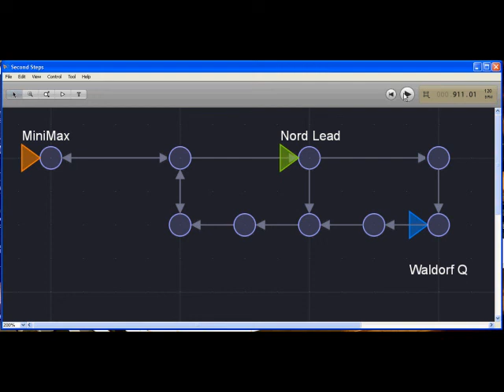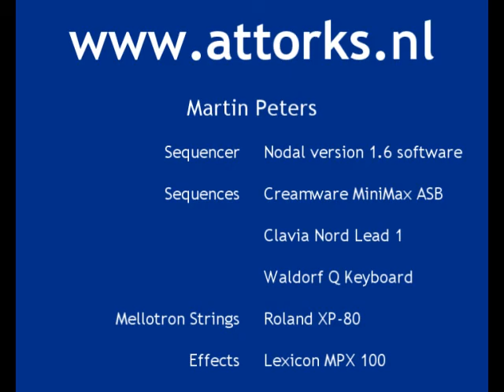A canon with Nodal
I was experimenting with Nodal this evening and came up with this. It is one network driving three instruments. As each instrument (voice group triangle) has a different entry in the network it sounds like a musical canon. The first instrument is the MiniMax ASB, the second the Clavia Nord Lead 1 and the third the Waldorf Q Keyboard. The Mellotron strings are performed manually on the Roland XP-80.